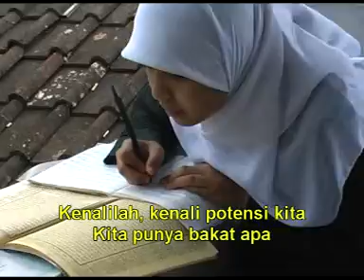Menjadi Pintar itu Mudah Office Video Music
Lagu berjudul Menjadi Pintar itu Mudah mengilustrasikan sekali gus memotivasi siapapun yang ingin pintar. Kuncinya adalah banyak membaca dan banyak berkarya. Membaca, membaca, membaca. Berkarya, berkarya, berkarya.

Penyanyi        : Suwara Lintang QT_VG